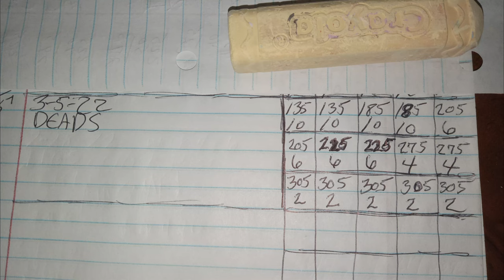DeadLift Day Stress Training 3 5 22